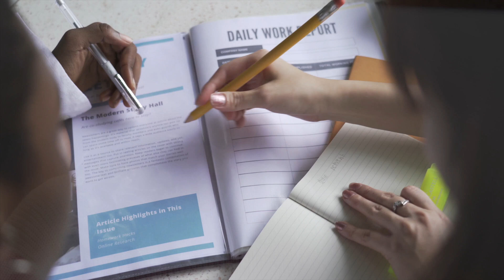Illuminate Your Potential - Firefly Tutors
Welcome to Firefly Tutors. Our tutors deliver personalized in-home, online, and pod tutoring tailored for your student. We tutor all grades and subjects from K-12th to College level.